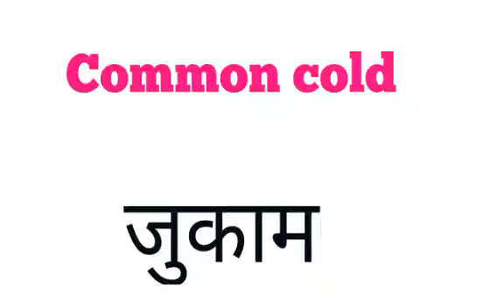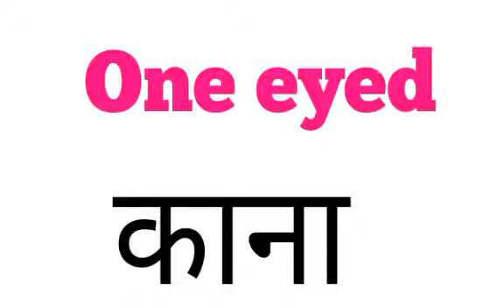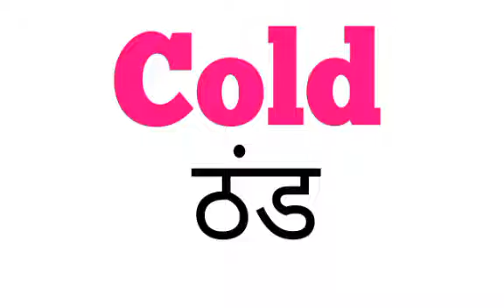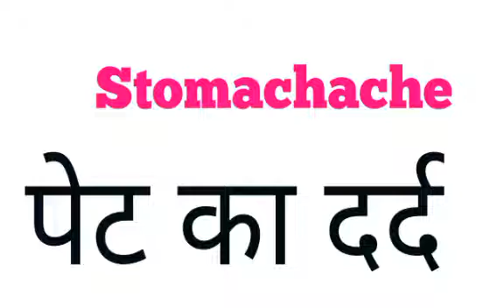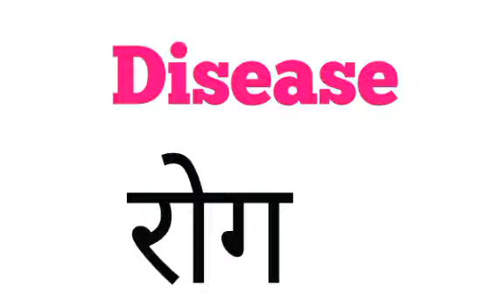Learn Hindi through English /Diseases and body conditions / learn Vocabulary/Ailments and body cont.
Hello friends

In this video I ' ll tell you about some diseases and body conditions .